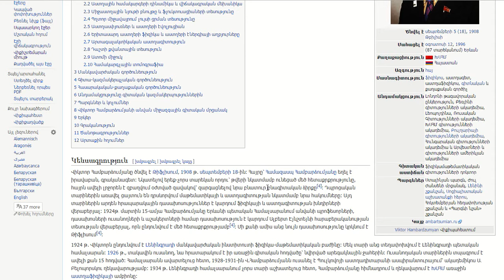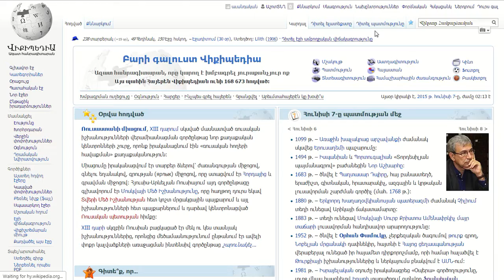Վիքիշտեմարան:Ինչպես խմբագրել պիտակները